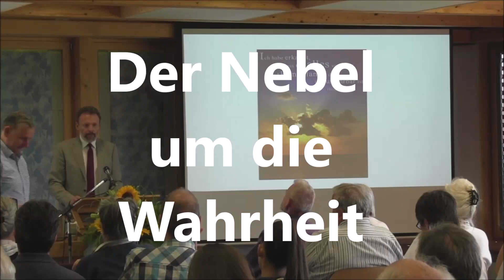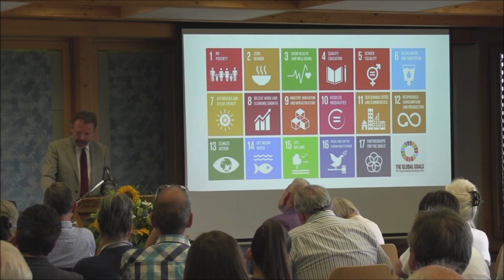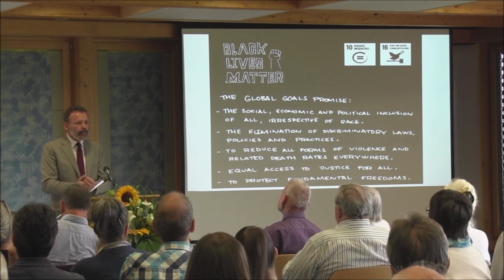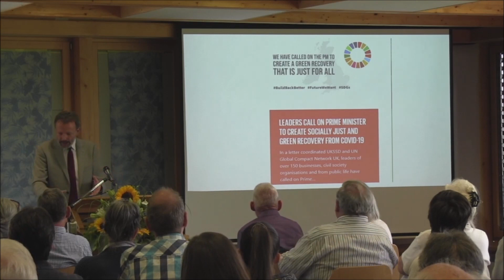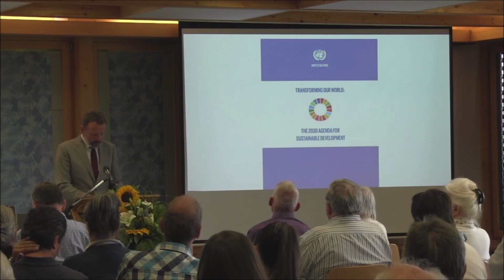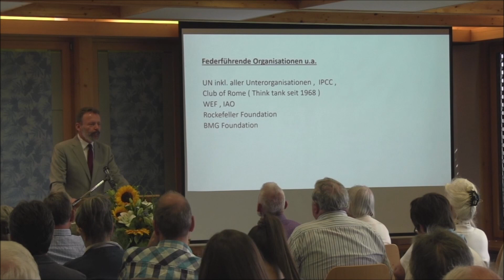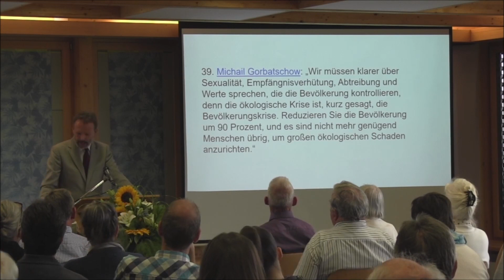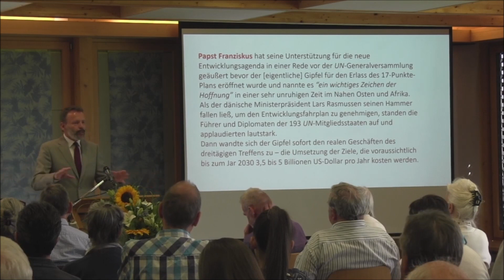AGENDA 2030 (NWO), die geheimen Machenschaften der UNO und des Vatikans - Uwe Bausch Teil 2